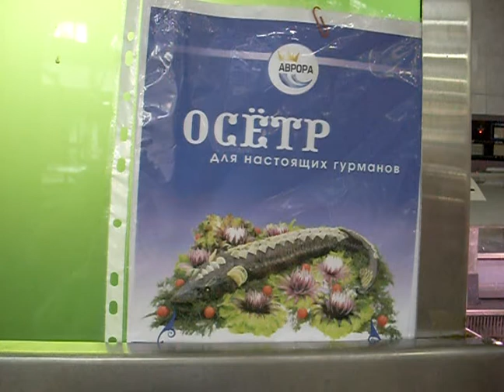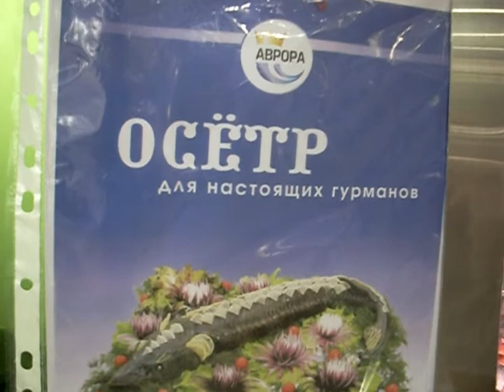Alive STURGEONS - St. Petersbourg Fish Market